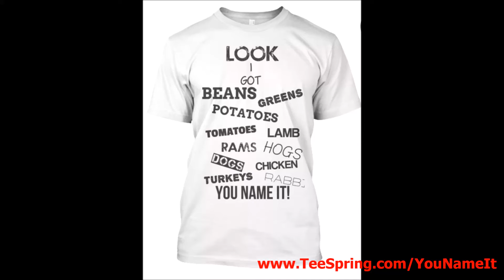You Name It Challenge I got beans greens potatoes tomatoes T Shirt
I Got Beans Greens Tomatoes Potatoes

This is a fast way to make a little extra money.

This program pays you $15 to join and $5 per referral - you must link it to a bank account I suggest linking to the simple bank since they give you a $20 bonus when you use your card. Thats how you get a total of $35 free.
simple account link -